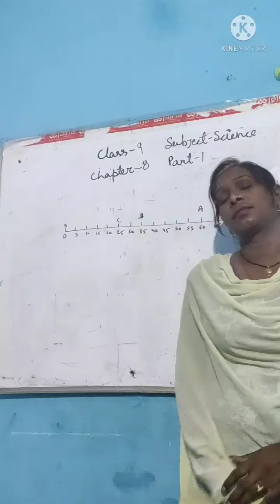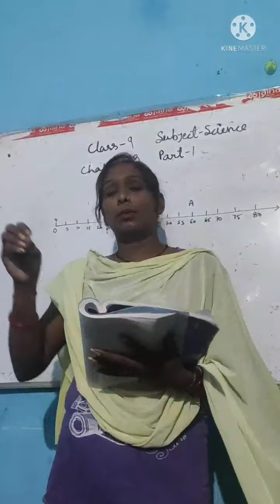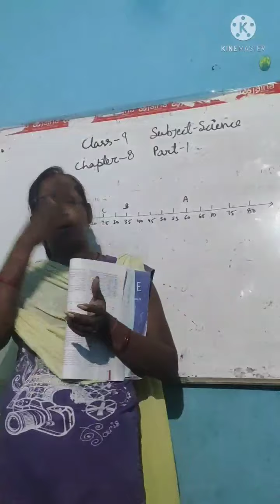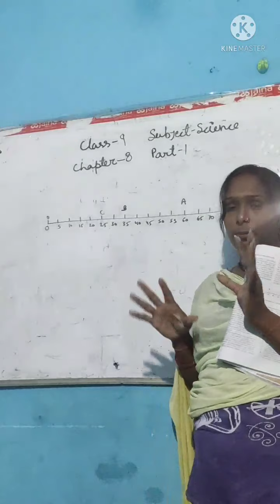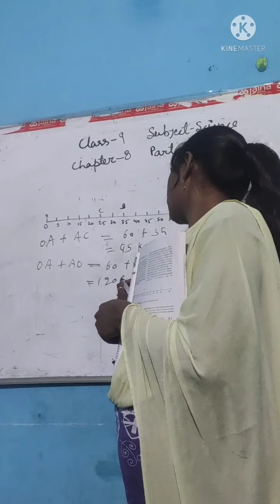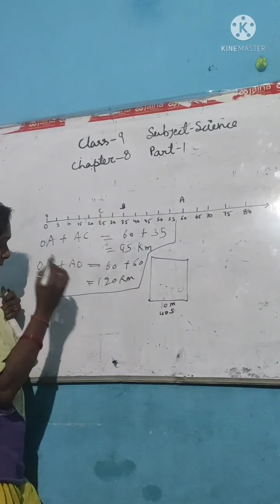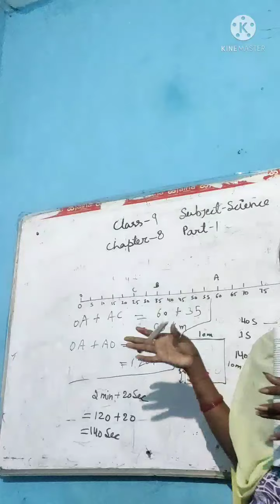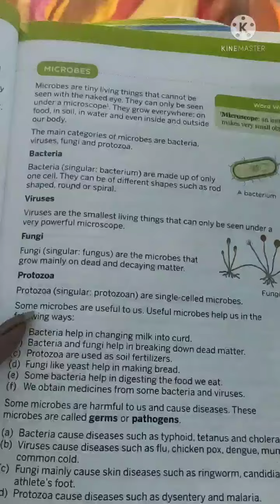class-9/subject-science/chapter8/part1 by pratima